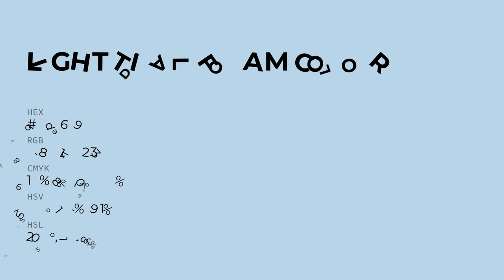Light Tidal Foam color bcd6e9 hex color - Blue color - Warm color bcd6e9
What color is Light Tidal Foam ? bcd6e9 hex color - Blue color - Warm color bcd6e9

Hex bcd6e9 Color Code is also known as Light Tidal Foam color.

Hex bcd6e9 Color code in RGB color code model is created after adding 73.73% red color, 83.92% green color and 91.37% blue color.
Hex bcd6e9 Color code in CMYK color (process color) code model is generated after subtraction of 19% cyan, 8% magenta, 0% yellow and 8% black.